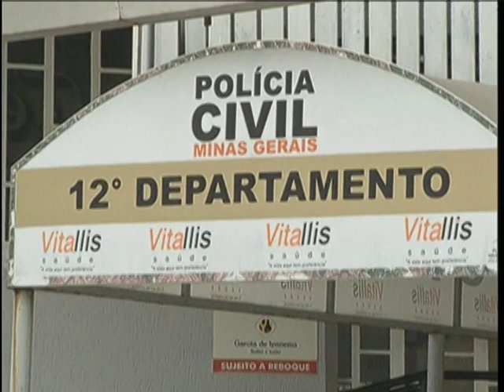Morte do jornalista Rodrigo Neto: autoridades cobram apuração de crime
A Polícia Federal e a Procuradoria da República devem participar das investigações do assassinato do jornalista Rodrigo Neto, em Ipatinga, no Vale do Aço. A ministra de Direitos Humanos da Presidência e a Comissão de Direitos Humanos da Assembleia de Minas estiveram na cidade e cobraram agilidade na apuração da morte do jornalista e dos casos denunciados por ele.